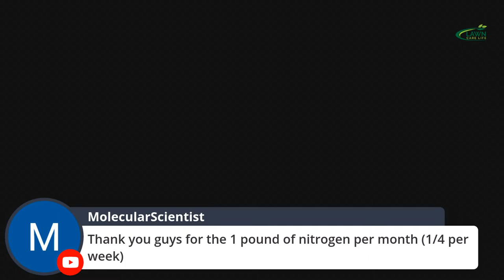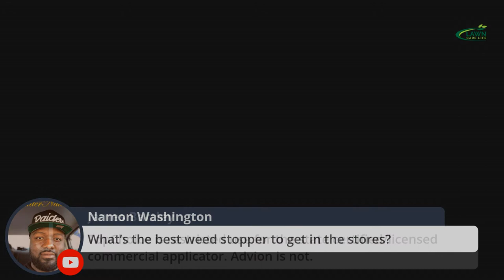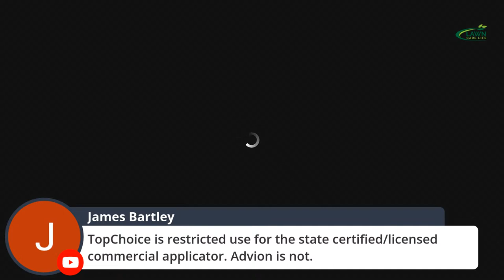Lawn Care Questions and Answers with Jason Creel Live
I share lawn care tips, tricks and advice live while answering your questions.  I plan to be live Monday night at 8:00 CST.  We talk about weed control, fertilization, lawn care tips, lawn business advice, equipment, and anything else you ask...within reason.  Join to conversation and bring your questions. .

Lawn Care Life is Powered by Yardbook